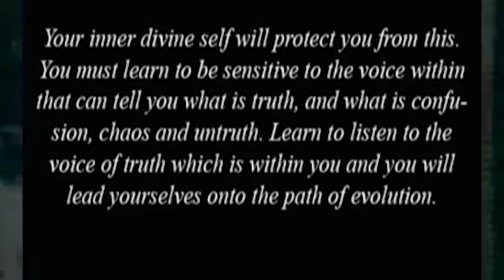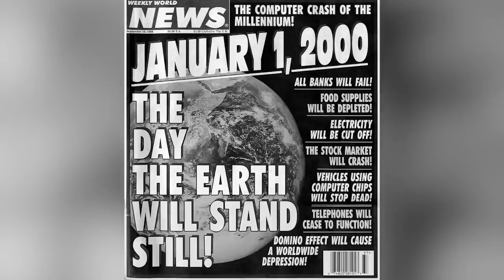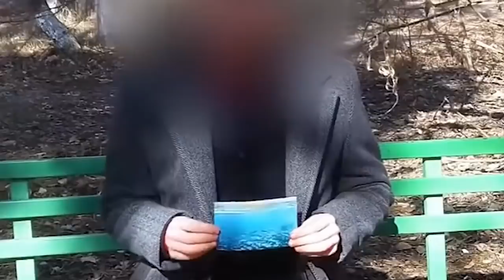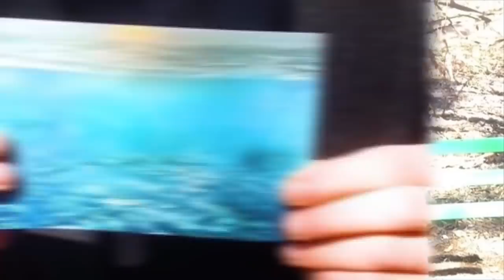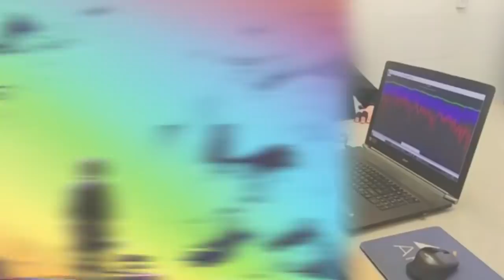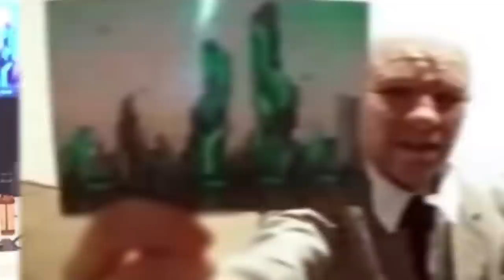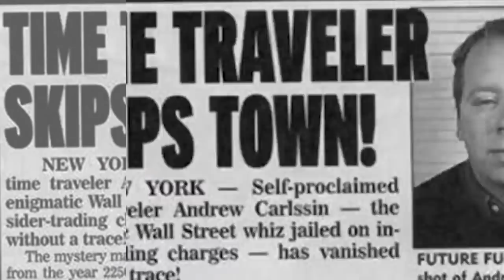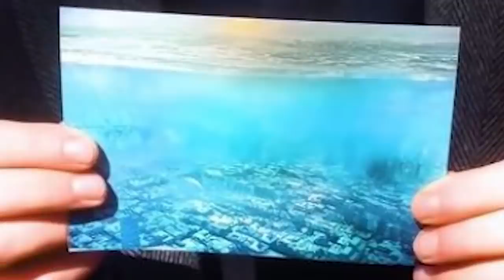A Warning From The Future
Time Travel is thought to be a possibility but really only moving forward in time. Going backwards is thought to be impossible yet somehow we have received messages allegedly from the future warning us of future events.

00:00 - Top 10 Scary Warnings From The Future
10:44 - Top 10 Scary Visitors That Came From The Future
21:56 - Top 10 People Who Came From The Future